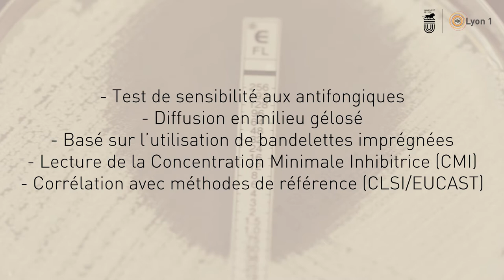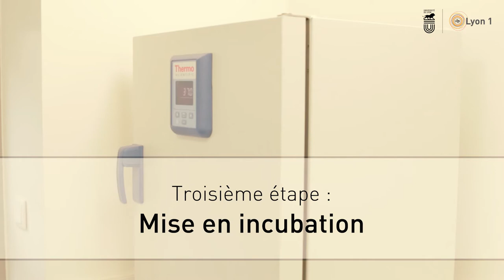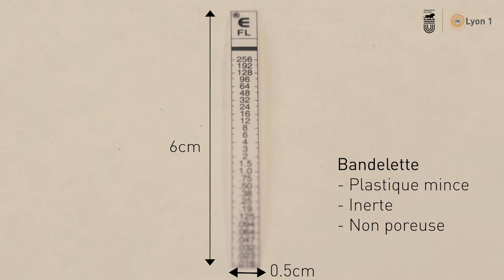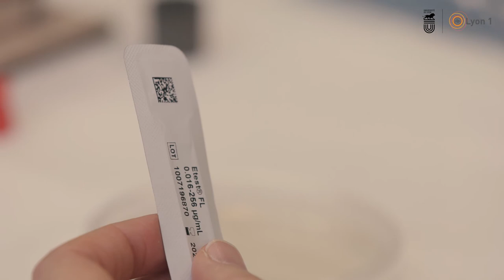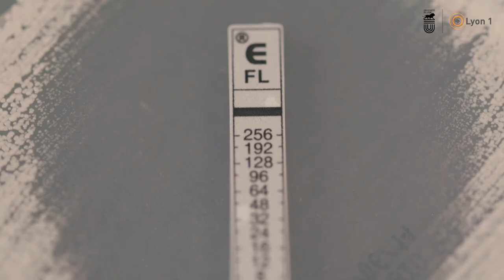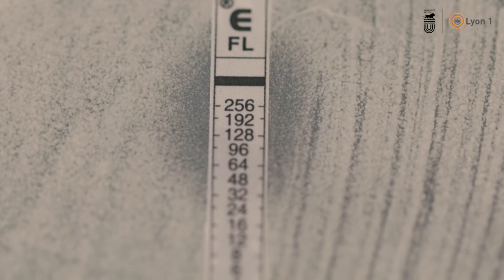Antifongigramme : réalisation par la méthode E-Test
Vidéo explicative des techniques utilisées en diagnostic biologique des pathologies infectieuses fongiques. Support pédagogique réalisé sous la supervision de Nathalie ALLIOLI, enseignante à L'ISPB de Lyon et destiné aux étudiants en complément des cours et travaux pratiques qui s'inscrivent dans leur parcours de formation de 3ème année de Pharmacie.
Réalisation : iCAP - Université Lyon 1